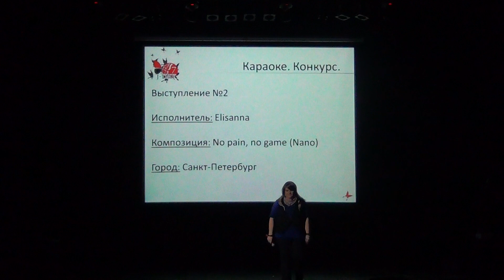Караоке - 02 - Elisanna - No pain, no game (Nano)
Санкт-Петербург, ДК Милиции, 6 апреля 2013.